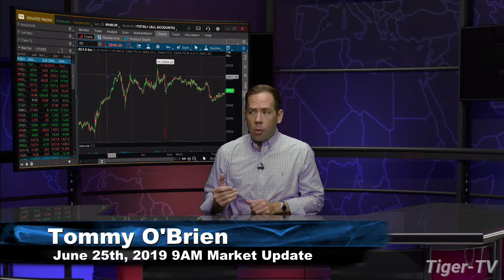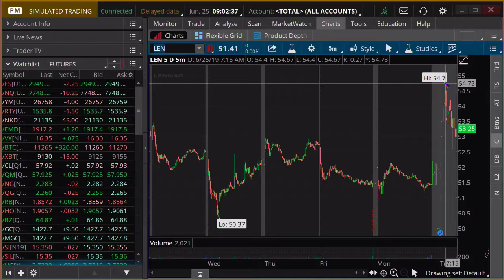June 25th, 9AM ET Market Update with Tommy O'Brien on TFNN